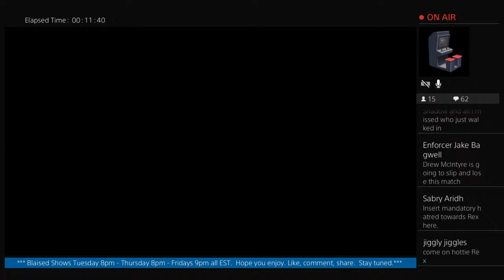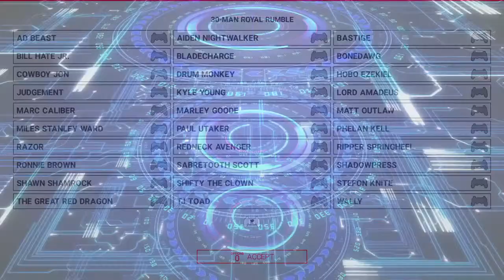WWE2K19: FAW33 Time Machine Arena Dream Matches v5.18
Welcome to Blaised Radio, an entertainment channel mixing old school and new school in gaming, music and sports.   It's ya boy Blaise McCoy, the founder, owner and commentator of LTD, Leaning Towards Death Wrestling.  This interactive, imaginary, internet digital wrestling company is made up of original created characters with the creators and managers live in chat.

Along with Radio Rex Repulsky, we will bring you wit, wordplay and wisecracks... idioms, idiots and innuendo with a side order of sarcasm.  So, sit back and enjoy the show.   Positive vibes to all.  Long live LTD.

*Warning: Some adult language, all in fun. This channel's content is NOT FOR KIDS